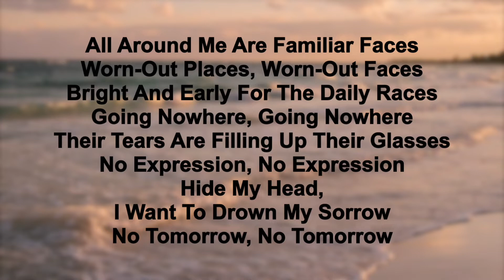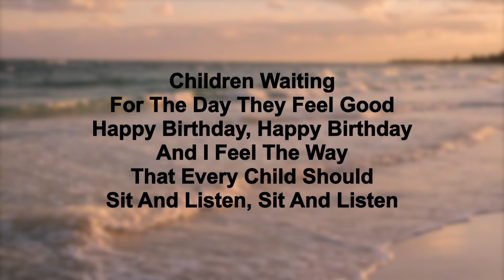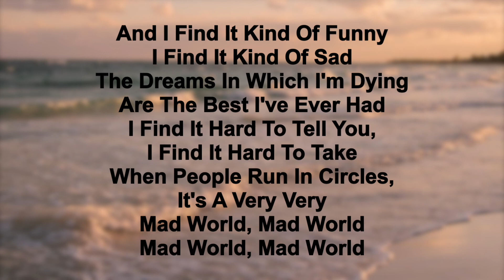Demi Lovato - Mad World (Lyrics)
Mad World Lyrics

About CNLYRICS:

CNLYRICS is a channel where you can find Lyric Videos and Compilations mostly from Little Mix and Agent Carter but there will be other content as well x